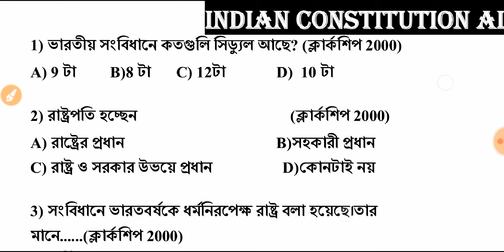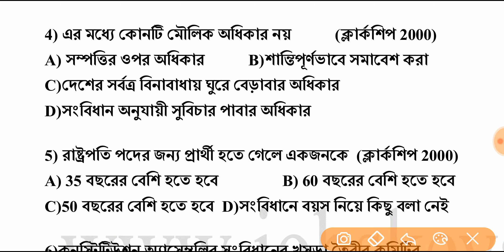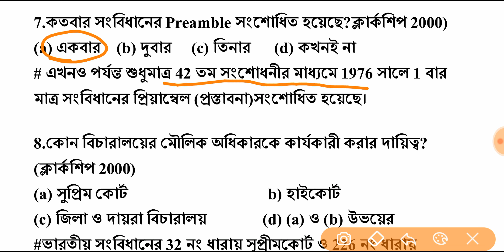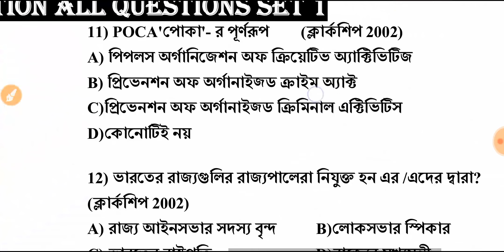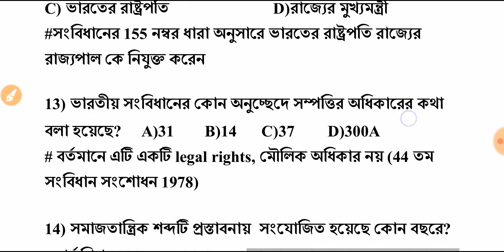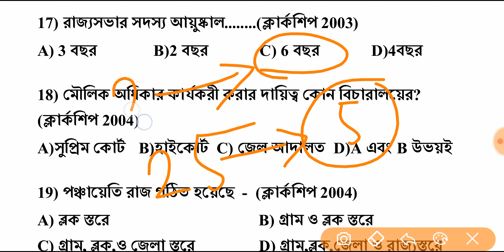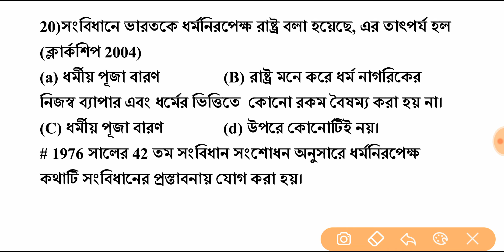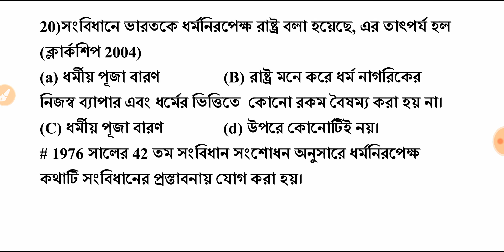ভারতীয় সংবিধান (Indian Constitution) ll SET 1 ll WBPSC Clerkship Exam Previous Years (2000-2015)